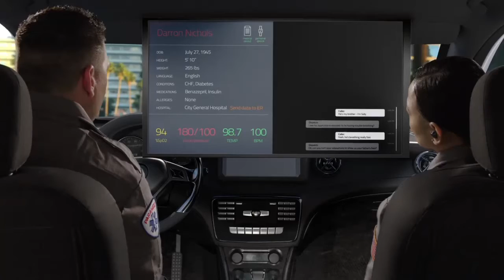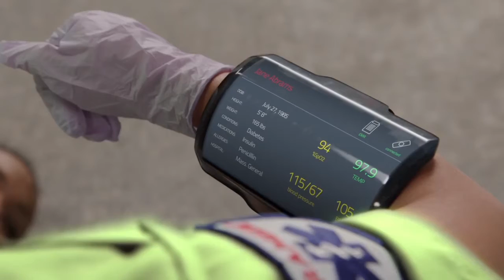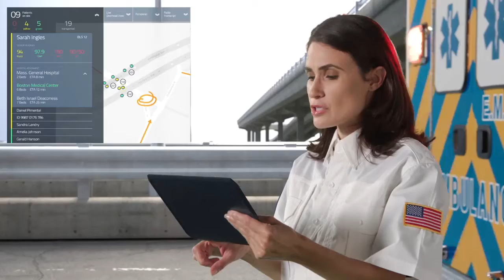Future of First Response - Vision for Emergency Medical Services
DHS S&T shows a glimpse of some of potential future technologies, like a light breathable layer to protect from gunshots that will help the emergency medical technician of the future.